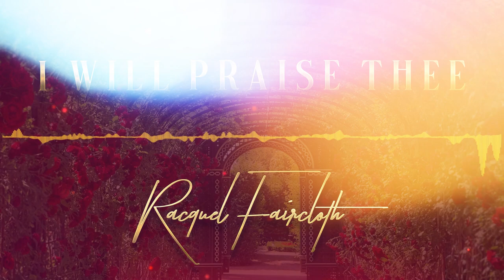Racquel Faircloth || Fearfully, Wonderfully Made (I Will Praise Thee) || Official Audio Visualizer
The official audio visualizer for Racquel Faircloth's gospel single I WILL PRAISE THEE. Produced by Dexter Johnson Jr. owner of CrossLinks Productions.

Written by Racquel Faircloth

Produced by
CrossLinks Productions

Visuals & Edits
Painted Lady Studios

Musicians
Andre Henry - Guitar
Aaron Brown - Keyboard
Shemar Robinson - Bass
Anthony Callum - Drums

BGVs
Jovane Blagrove
Joraine Welsh